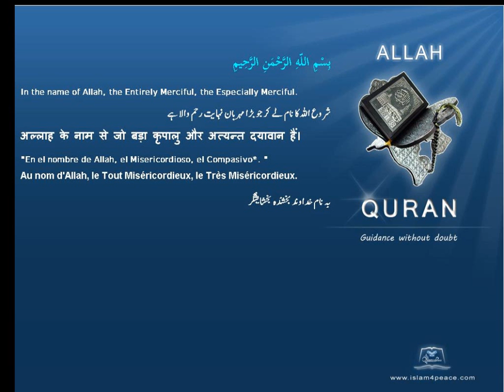Quran by Theme Azeri storms Islam4Peace com